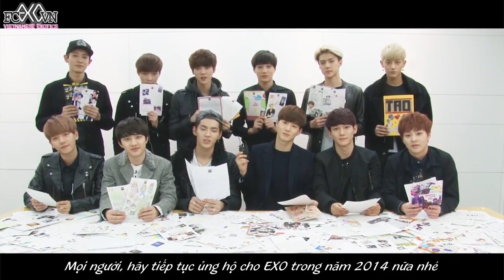[Vietsub] EXO READS FAN MAILS [Ếch ộp subteam]